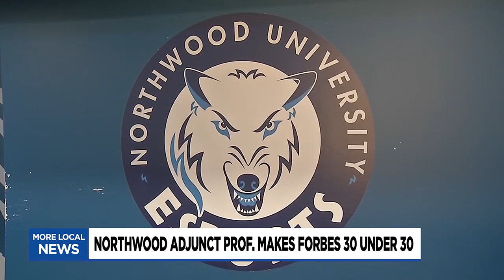Northwood University adjunct professor makes Forbes "30 Under 30"